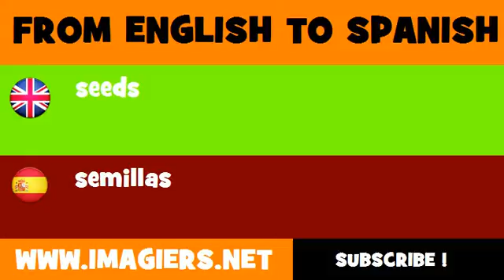SPANISH TO ENGLISH = semillas